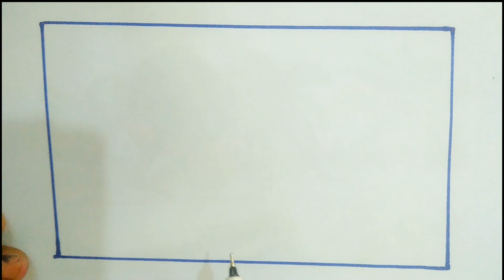Super quality art and painting video of village. অসম্ভব সুন্দর গ্রাম বাংলার ছবি আঁকার ভিডিও।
My all videos playlist so link's.